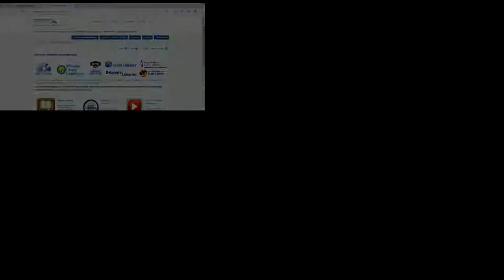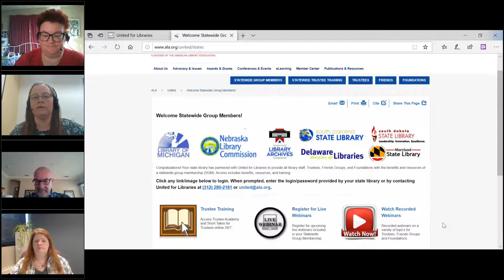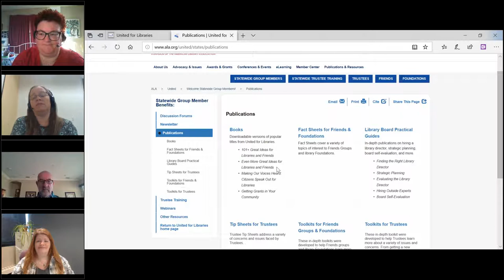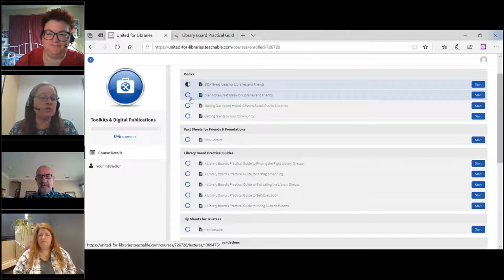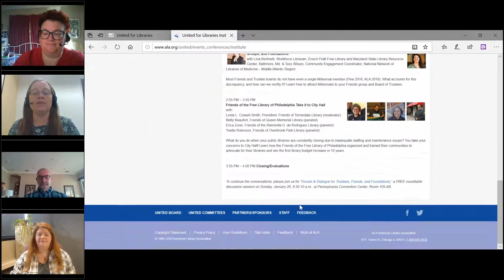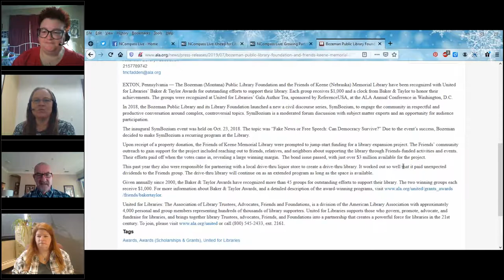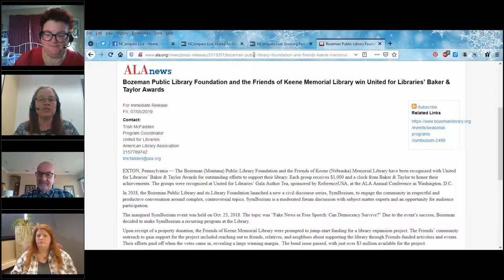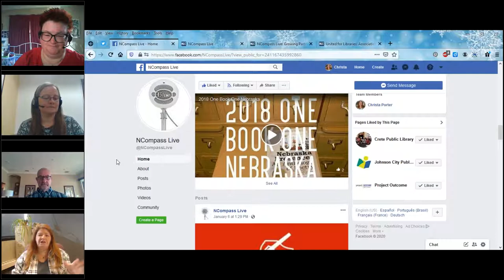NCompass Live: United for Libraries: Trustees, Advocates, Friends, and Foundations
Beth Nawalinski, executive director of United for Libraries, the Association of Library Trustees, Advocates, Friends and Foundations, a division of the American Library Association, will be joined by 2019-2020 United for Libraries President Peter Pearson, founder/senior consultant of Library Strategies Consulting Group. Beth and Peter will share their ideas about United for Libraries’ mission and vision, and how Nebraska and its libraries can benefit and fully use the resources available through this dynamic ALA division. Learn about Nebraska's statewide membership, including online trainings that are available free to all Nebraska public libraries. Hear about United for Libraries’ Baker & Taylor Award. Laura England-Biggs, from Keene Memorial Library in Fremont, NE, will discuss the Friends of Keene Memorial Library’s Baker & Taylor Award-winning project.